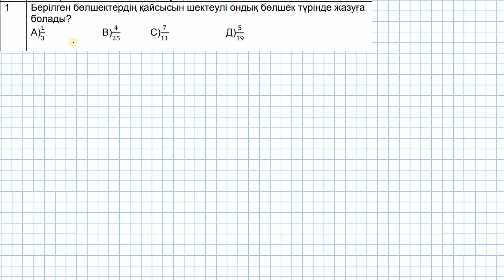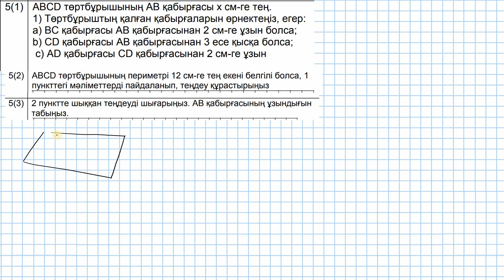6-сынып математика ТЖБ/СОЧ 2-тоқсан жауаптары.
6-СЫНЫП МАТЕМАТИКА ТЖБ/СОЧ ЖАУАБЫ КОНКУРС🔥🔥

2) КАНАЛҒА ЖАЗЫЛУ✔️
3) КОЛОКОЛЬЧИК ҚОСУ ✔️
4) БІРНЕШЕ КОММЕНТ ЖАЗУ✔️
5) ВИДЕОНЫ ТАРАТУ ✔️

📌Осы шарттарды орындаған бір көрерменіме ТЖБ-ға көмектесемін.

✋Сәлеметсіндерме! Қоңыраушаны басып қой))
✊🏻Бақылау жұмысында сәттілік!